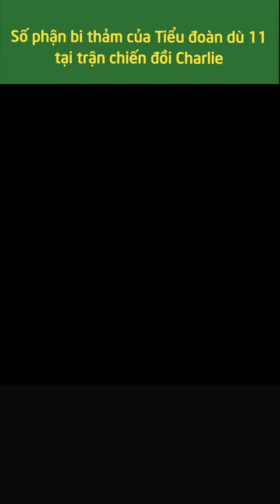Số phận bi thảm của Tiểu đoàn dù 11 tại trận chiến đồi Charlie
Mùa hè đỏ lửa 1972, Tiểu đoàn nhảy dù 11 được Quân lực VNCH điều tới trấn giữ cứ điểm Sạc Ly. Sau 4 ngày từ 11 đến 14/4/1972 bị Quân giải phóng vây hãm, pháo kích và tấn công, không được tiếp tế lương thực và súng đạn, Tiểu đoàn trưởng Nguyễn Đình Bảo tử trận, quân lính thương vong gần hết.
Tiểu đoàn Song Kiếm trấn Ải với gần 500 binh sĩ bị xóa sổ trong bi thảm, đớn đau giữa núi rừng Tây Nguyên trong Mùa hè đỏ lửa.

Mùa hè đỏ lửa 1972 | Trận đánh và những người ở lại Charlie
©️ Trách nhiệm bản quyền: Một số tư liệu trong video này được sử dụng theo mục 107 của "Đạo luật bản quyền năm 1976", được phép "sử dụng hợp lý" theo mục đích của video này.
Cám ơn các tác giả đã có tư liệu, nhạc được sử dụng trong các video của kênh.
Thanks!
© Bản quyền thuộc về Từ điển SAMDICT